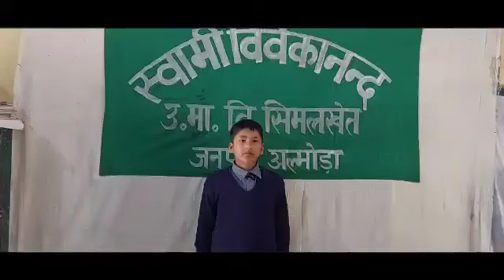ll मेरे भांजे द्वारा संस्कृत की एक सुंदर कविता।। संस्कृति_संस्कार pahadiculture sanskriti mantra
मेरे भांजे द्वारा संस्कृत की एक सुंदर कविता।।

sanskriti class 10 hindi sanskriti mantra band guitar lesson